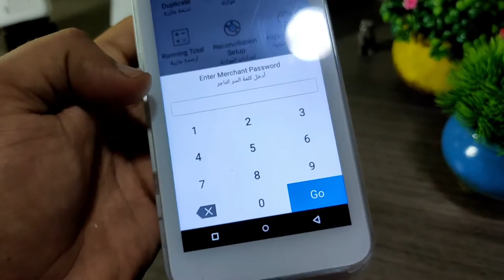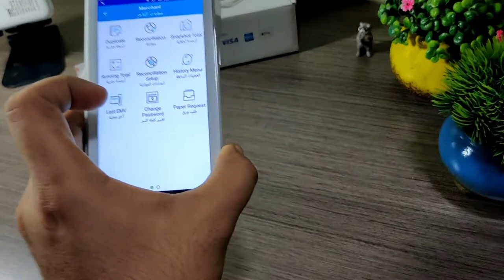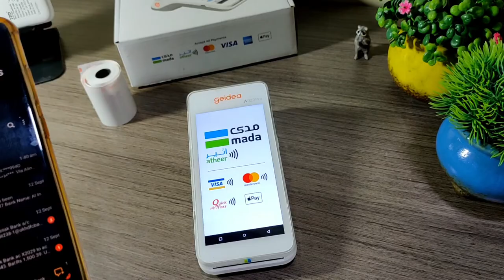Pepper roll kaise order kare ATM machine k LIYE. GEIDEA Machine